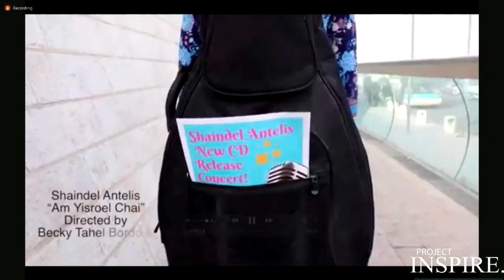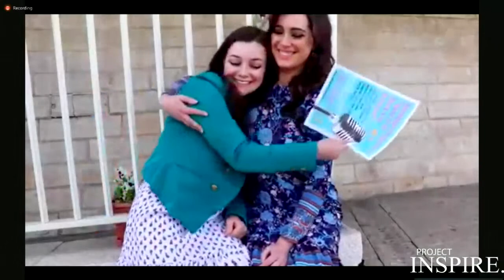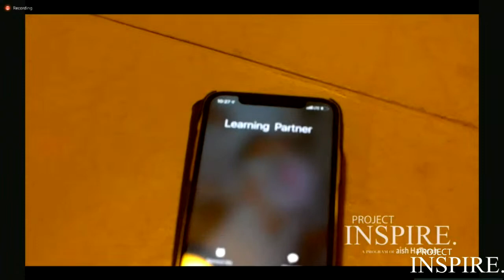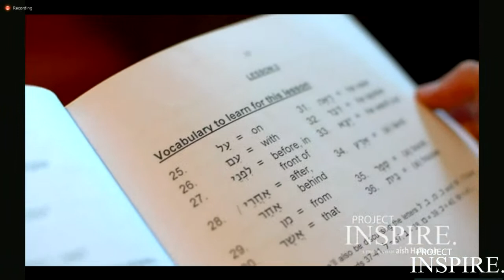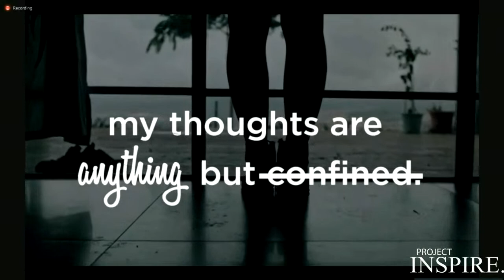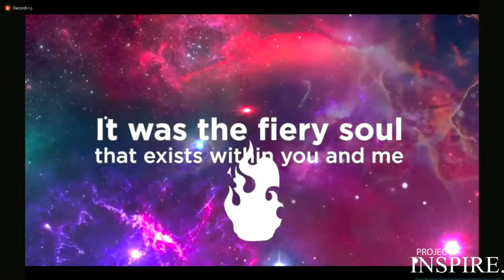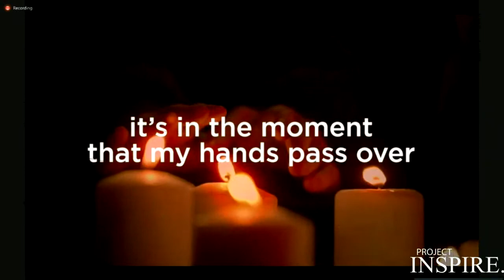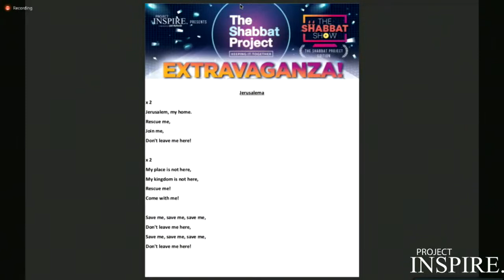The Shabbat Show- Episode 30: Women's Power Hour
3 hours of exciting inspiration!